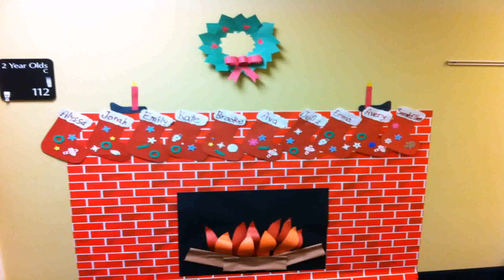Christmas Fireplace Decorations Ideas Pinterest (see description) (see description)